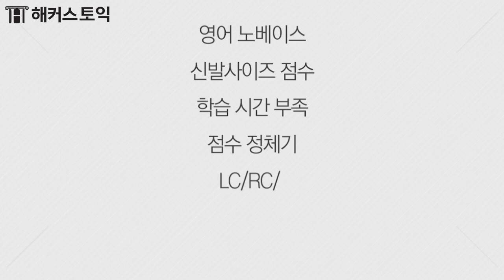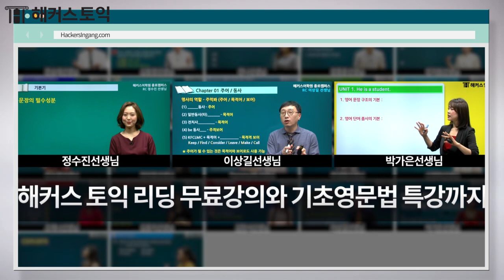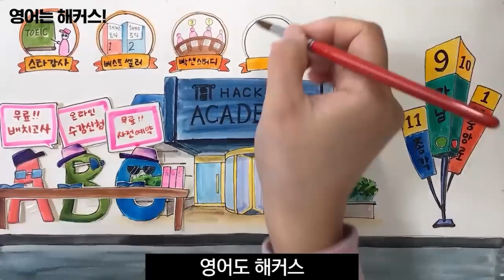[토익인강·학원 1위 해커스] 토익 고득점을 위한 해커스 스타강사의 토익 만점 비법+공부법!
네 토익 점수, 확실하게 잡아줄게!
해커스 스타강사진의 수준별 강의+
18년 연속 베스트셀러 1위 해커스 교재까지!
토익 입문/정규/실전까지, 점수대별 맞춤강의로
토익 단기 고득점 한 번에 끝내!

# 18년 연속 베스트셀러 1위 해커스 토익교재 보기

2016헤럴드미디어 상반기 대학생 선호브랜드 대상 '대학생이 선정한 최단기 토익고득점 학원' 부문
2016헤럴드미디어 상반기 대학생 선호브랜드 대상 '대학생이 선정한 최고의 토익인강' 부문
[해커스어학연구소] 교보문고 종합 베스트셀러 토익/토플분야 1위 (2005~2022 연간베스트셀러 기준, 해커스 토익 보카 10회/ 해커스 토익 리딩 8회)
*0원 : 제세공과금,교재비 본인부담/ 미션달성 시